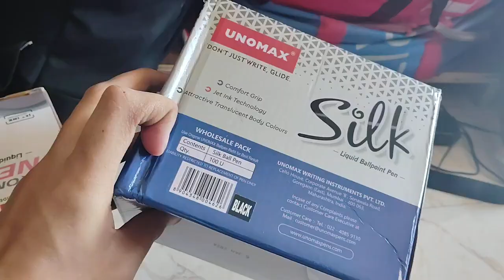unomax || Black and Blue || Ball pens unboxing price👉 10 unomax 🤑